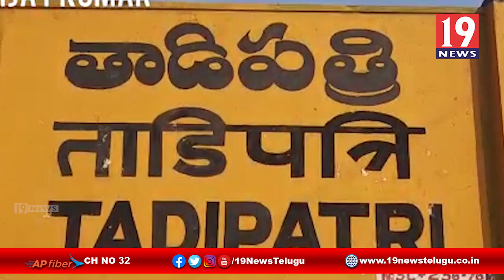తాడిపత్రి బీజేపీ రాష్ట్ర అధ్యక్షుడికి వినతి పత్రం అందించిన జర్నలిస్టును - అనంతపురం జిల్లా